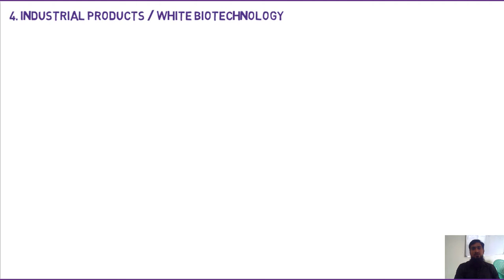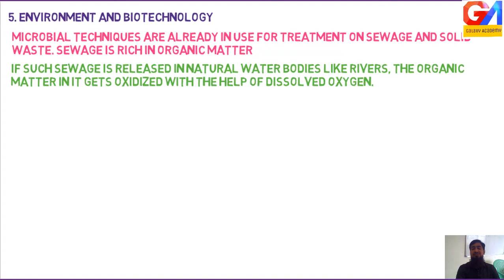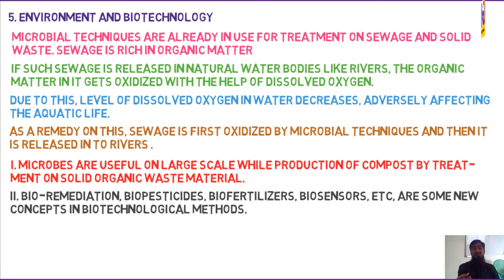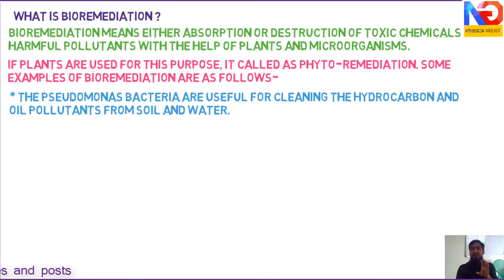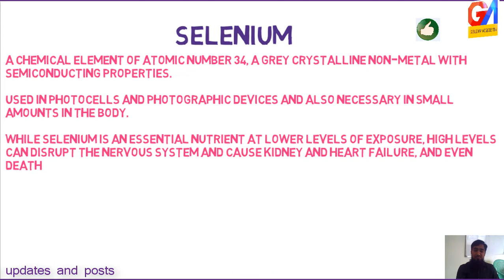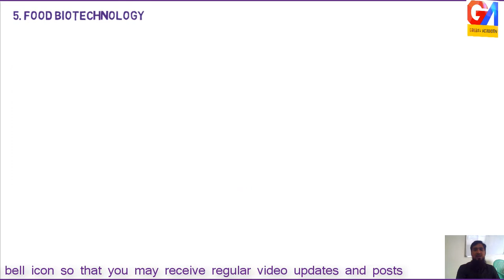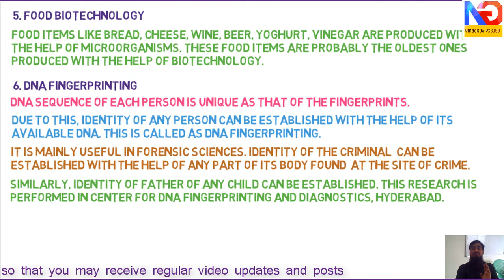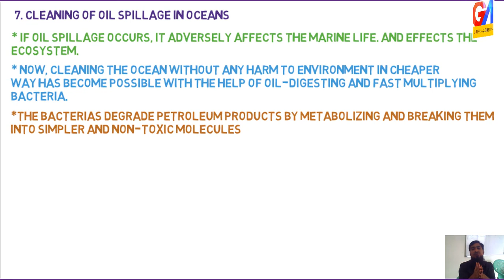Cell biology and Biotechnology Class 10 Maharashtra board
Welcome Friends,

Points Covered
 4. Industrial Products / White Biotechnology
5. Environment and Biotechnology -
Bio-remediation - selenium
6. Food Biotechnology
7. DNA fingerprinting
8. Cleaning of Oil Spillage in Oceans